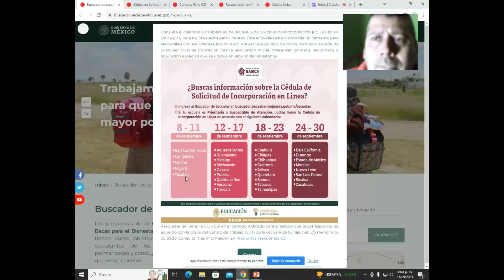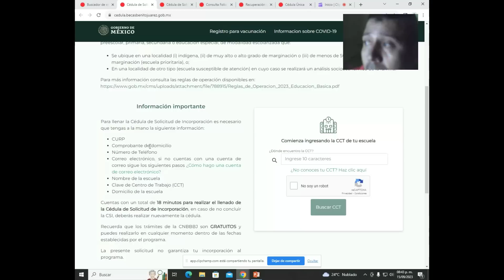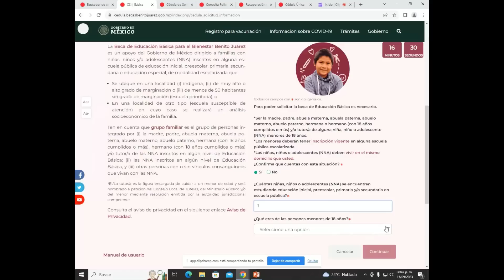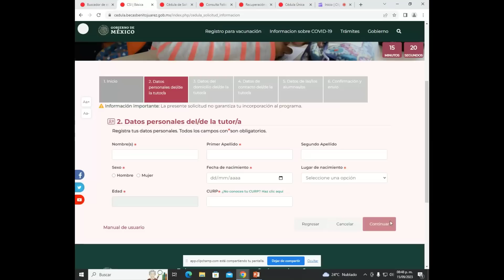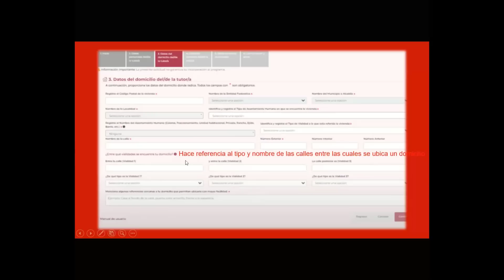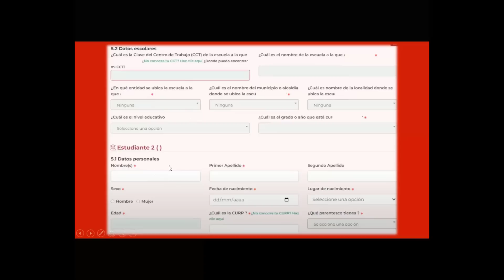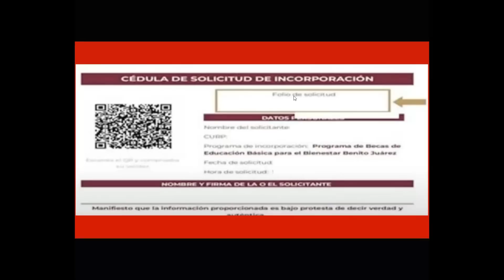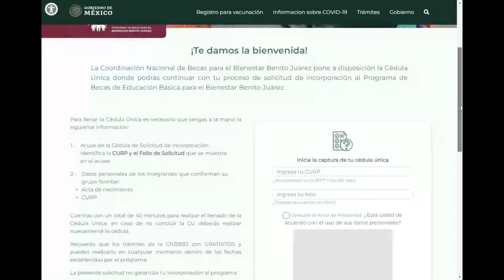Como llenar la Cedula de Solicitud de Incorporacion Cedula Unica Recuperar Folio Becas Benito Juarez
Como llenar la Cedula de Solicitud de Incorporacion Cedula Unica Recuperar Folio Becas Benito Juarez 2023 Hazlo tu mismo
En este video se explica paso a paso como llenar la cedula de solicitud de incorporacion en linea y la Cedula Unica y tambien como recuperar tu folio

COMO SOLICITAR BECA BENITO JUAREZ ACTUALIZADO Hazlo tu mismo Cédula de Incorporación en Línea 2023